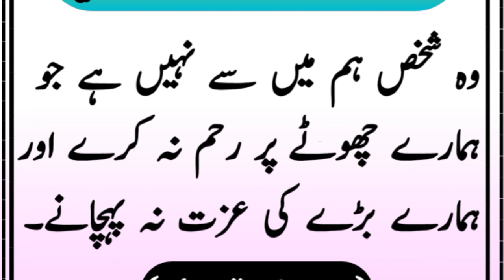Woh Shaks Ham main say nahe hy| Hadith||Hadees e nabviﷺ||Islamic Info Planet